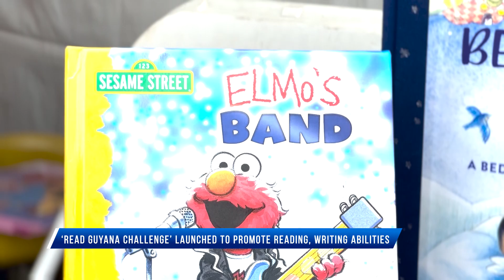‘Read Guyana Challenge’ launched to promote reading, writing abilities